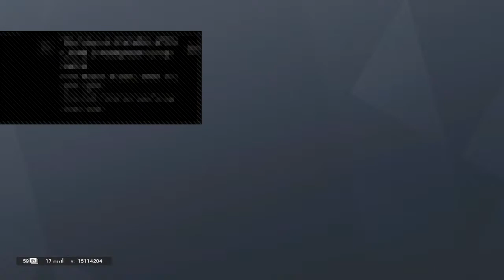Brett gavin 1v1